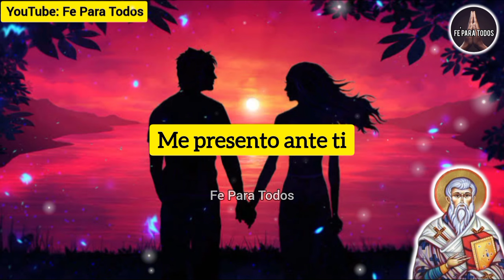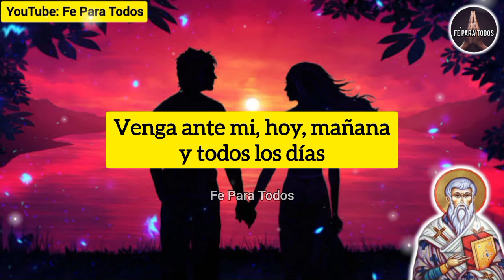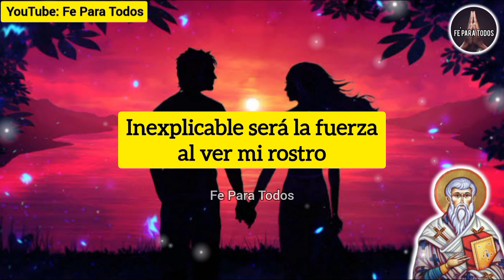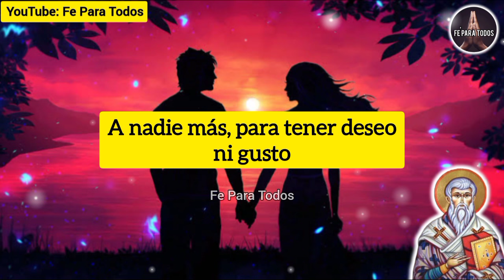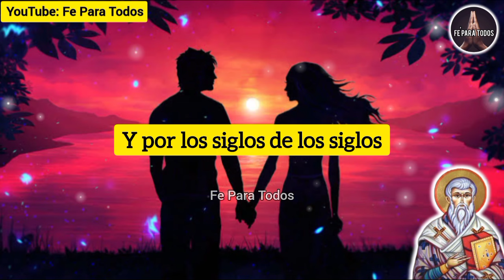TE LLAMA ó ESCRIBE 🔴 | Oración del Desespero y Dominio Fuerte | San Cipriano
ATRAER AMOR
ORACIONES
ORACIONES PODEROSAS
oração
orações
Preghiera
Preghiere
prayer
prayers
Amarre sexualmente
Amarre subliminal
DECRETO
DECRETOS DIARIOS
DECRETOS POSITIVOS